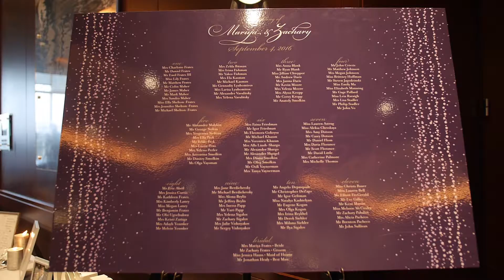Mariya and Zachary Highlights